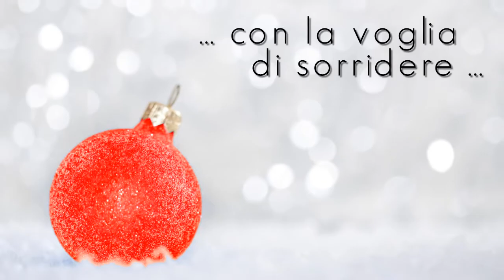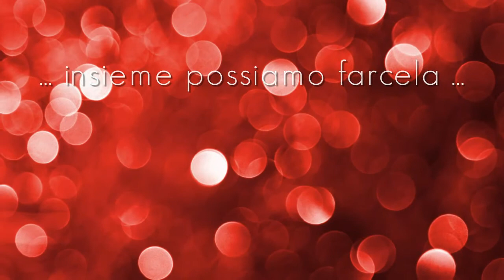White Xmas - Pineta Hotel Jesi - provincia di Ancona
Pineta Hotel Jesi - Ancona, regione Marche
Merry White Christmas 2013